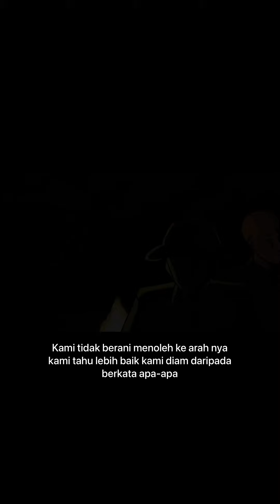Cerita Ijap Brunei |KISAH SERAM ASKAR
Kisah Seram Askar:

Kisah benar yang berlaku di hutan rimba di Daerah Temburong yang dialami oleh askar yang bertugas.

Artwork done by: Cheetarts
Voice actor: Izzat Hello